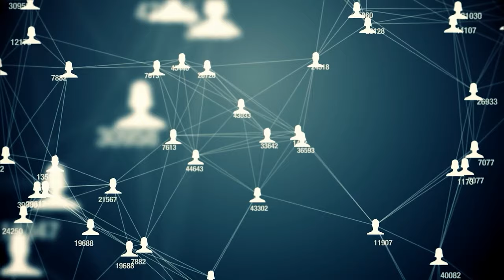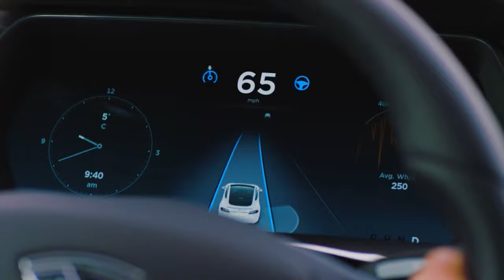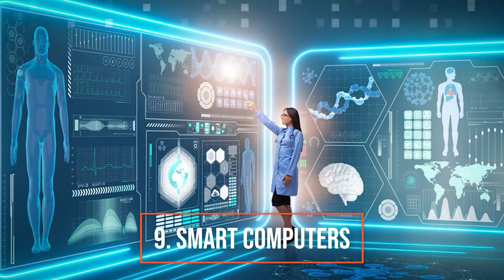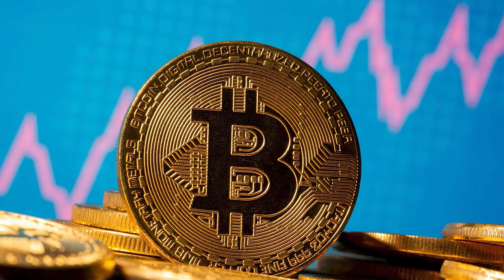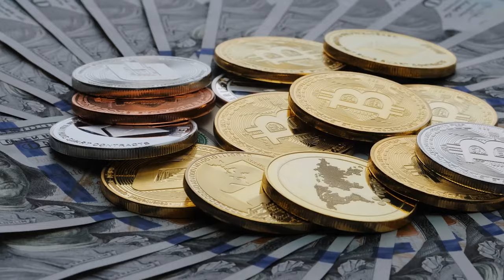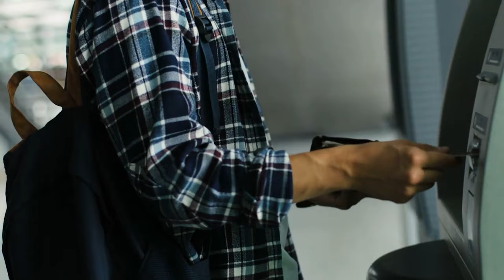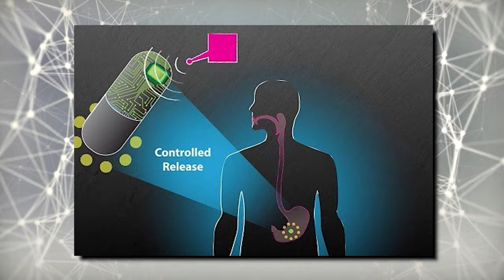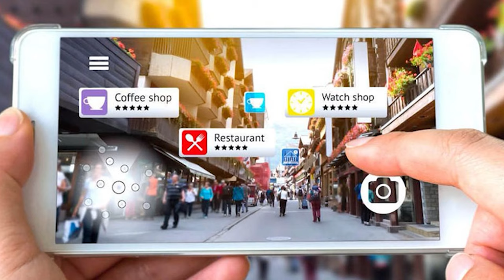The World in 2050: A Look into The Future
We all know the world is changing, but what is it changing to? Thirty years ago, who would have ever thought that we would have cell phones? Not even laptops or smartphones. Today, people can communicate with each other from anywhere in the world through that small device. And it's not just communication that has changed but the way we get our news, information, and entertainment too. Thirty years ago, you had to watch sitcoms at night or read paper newspapers for your latest news stories. Now, there is Netflix and mobile apps like Twitter where people can follow their favorite celebrities to get updates about what they're doing.

What about 30 years from now? What will the world look like by 2050? What advancements do you think we'll see in technology or communication? How might this change our daily lives, and what is important to us now?

It's not a matter of opinion anymore. It's a fact! In 2050, the world will be significantly different from today. We already have a pretty good idea of where things are headed based on what we have now. In this video, I will share the top ten ways that technology is expected to advance and change the world by 2050.

Thumbnail Credits: Pixoloid Studios